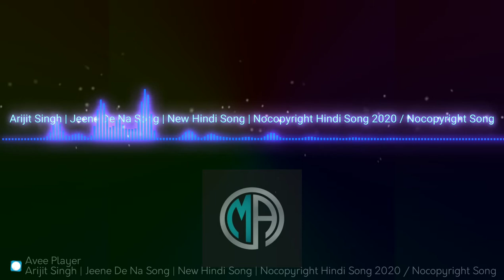Jeena Da Na songs [MASB] No Copyright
Jeena Da Na songs arijit singh
subscribe to our channel to get the latest video music. you can use our music in any video .you will not read in strike on youtube channel for that. we will create new music and video for yourencourgement as you celebrate. thanks for subscribe to our channel.

sound link

Music promoted by Audio Library to our channel to get the latest video music. you can use our music in any video .you will not read in strike on youtube channel for that. we will create new music and video for yourencourgement as you celebrate. thanks for subscribe to our channel.

sound link